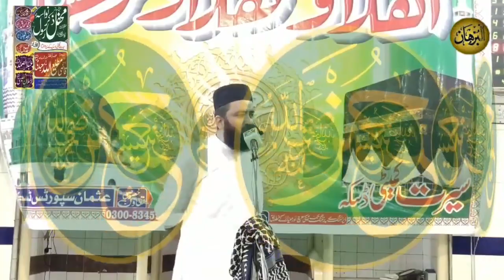Shan e Hussain (R.Z.) by Qazi Mutee ullah sb